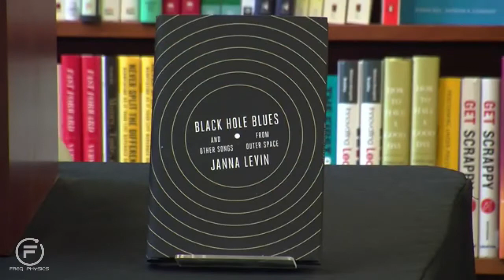Freq Physics of Gravitational Waves